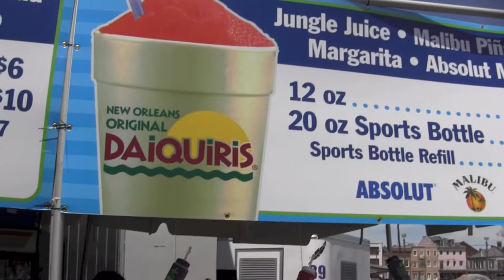FrenchQuarter_Festival_2013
Lar and I made our first visit to the French Quarter Festival and spent the day with our friends Chuck and Carole. The largest free music festival in the south and a darn good time! I shot the video with a Canon Vixia HFM500 and the stills with a Nikon D90, sometimes juggling both cameras at the same time. For the curious, this 15 minute video will give you a good view of a day spent wandering through New Orleans' French Quarter. Especially memorable for me is Charmaine Neville on stage in Jackson Square and the eclectic assortment of street musicians.